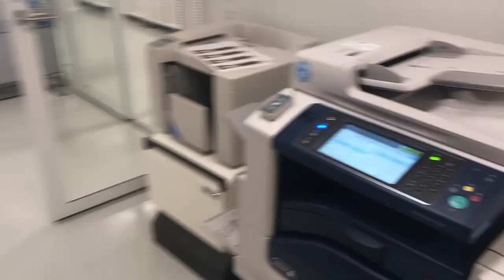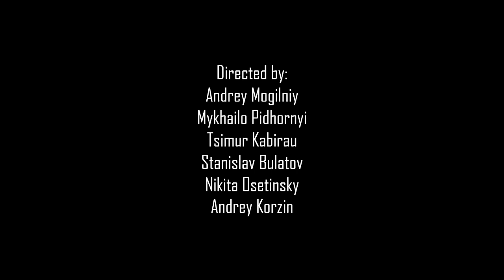Visiting Kouvola (XAMK)! Interview with student!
Wanted to add that XAMK is an amazing University and Kouvola is a great city. Things in the video are shown mostly in a joking format and have slight correlation to the real world.